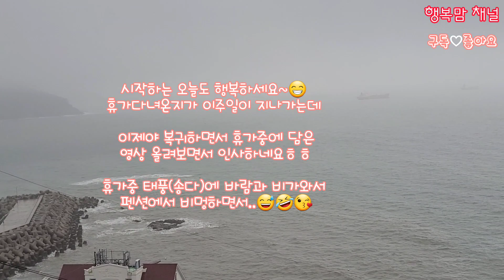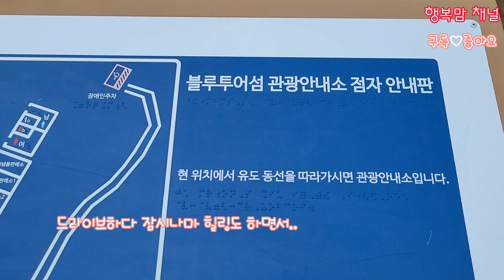여수 &돌바위터널 &휴가다녀와서 # 물폭탄 & 호강하는 다육이